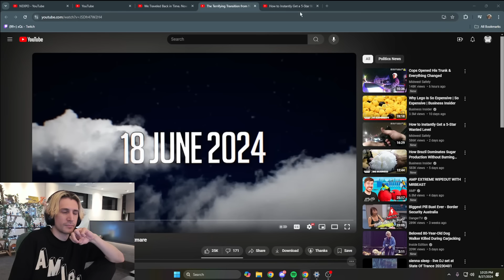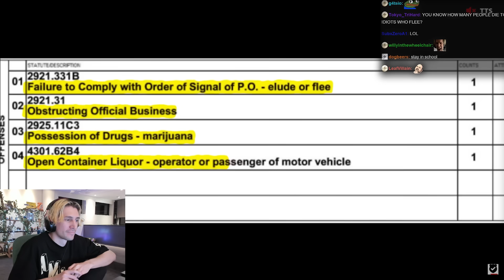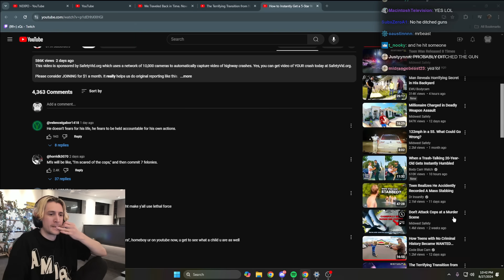How to Instantly Get a 5-Star Wanted Level | xQc Reacts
Video by Midwest Safety
Streaming every day on Twitch and Kick!